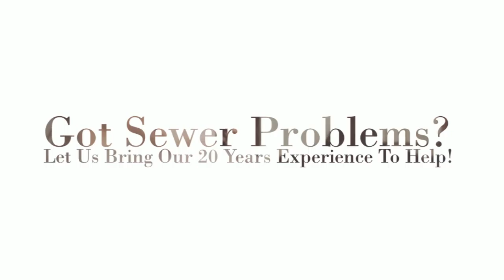Sewer Repair Laguna Niguel CA - Sewer Line Cleaning Services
Sewer line cleaning and Replacement Services? Not a problem! trenchless sewer pipe lining? We can help! Late evening or saturday or sunday? We have 24 hour emergency situation solutions readily available.